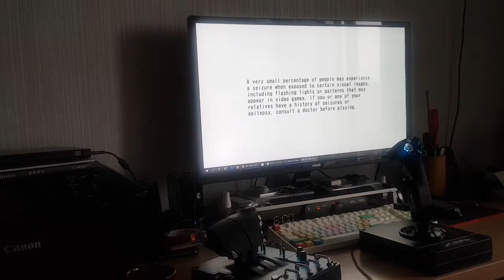After Burner Climax Game Play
Game: After Burner Climax

Controller: Logitec Saitek X56 H.O.T.A.S.